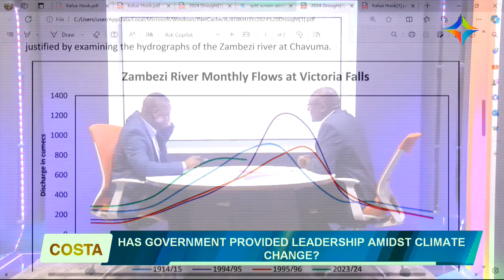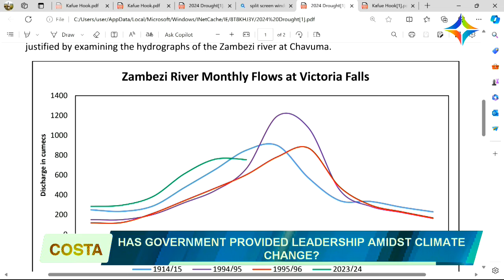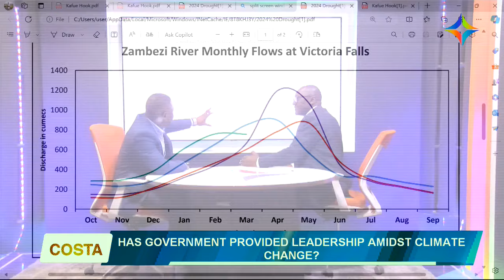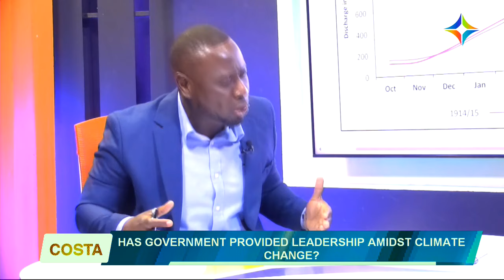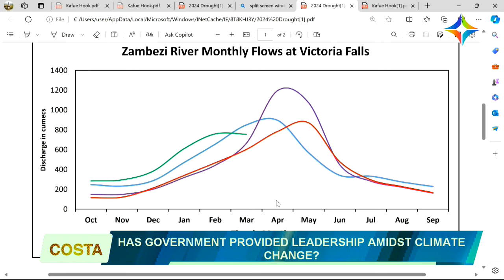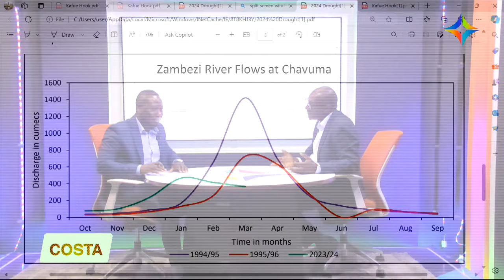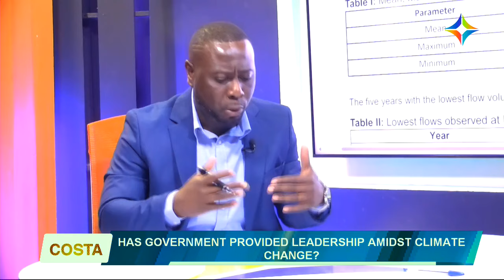HAS THE ZAMBIAN GOVT PROVIDED LEADERSHIP AMIDST CLIMATE CHANGE?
On this epsiode of Costa, Costa Mwansa sat down with the Minister of Green Economy & Environment, Eng. Collins Nzovu to discuss the leadership that the government has provided amidst climate change.

This program is also live on Channel 271 DStv | GOtv 20